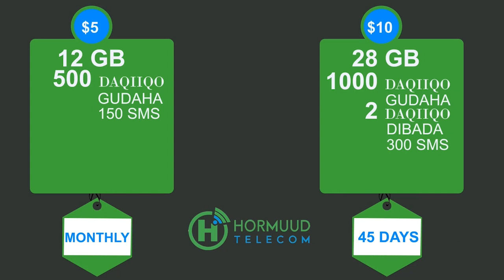Xildhibaan Saciid Cali Muuse"kutaladda toosin qaran waa ballaarantahy kaliya intaan kuma koobo ..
Xildhibaan Saciid Cali Muuse"kutaladda toosin qaran waa ballaarantahy kaliya intaan kuma koobo waxa ayna sixi doontaa qaladaadka dolwdda iyo guddoonka golaha Shacabka"